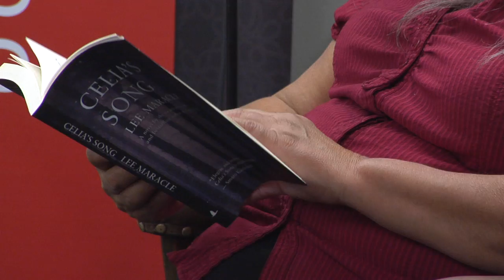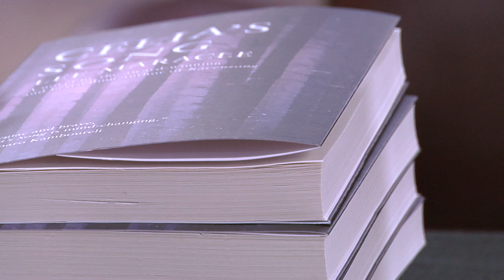CJTV News - Lee Maracle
CJTV covered the book reading of Lee Maracle's new book Celia's Song.

Reporter: Clarissa Fortin
Editor: Aishu Ravishankar
Camera work: Amanda Gregorio